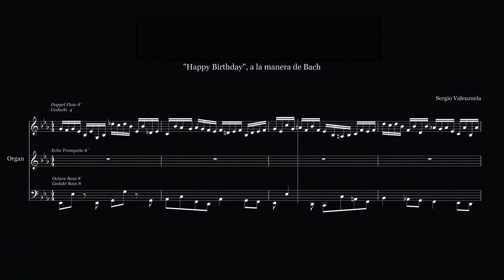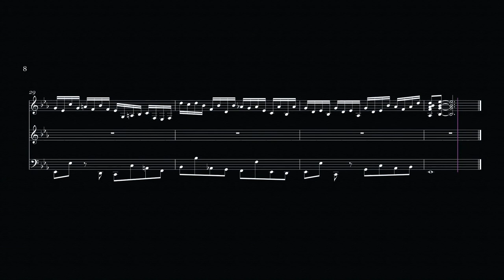"Happy Birthday" in the Style of a J.S Bach Organ Chorale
July 2020, For my dear friend and fellow Bach addict Cristobal Menares.

by Sergio Valenzuela